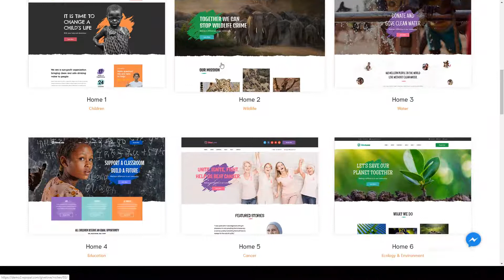Givelove Charity and Crowdfunding WordPress Theme paypal 15 Website Builder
Columns 4+

 Layout Responsive

 Tags cancer, charity, children, church, donate, donation, education, foundation, ngo, non-profit, nonprofit, organization, paypal, school, wildlife